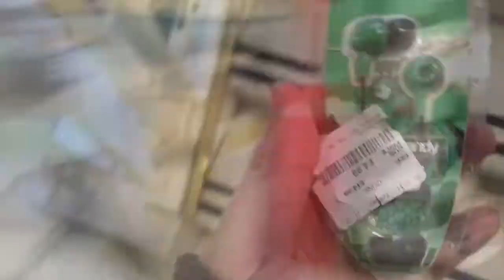How to deal with a stressful day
We all have little (and big) stresses in our days every now and then. I usually try not to let little things bother me but sometimes it gets a bit much. Here's my Friday and some thoughts on dealing with stress and things that bother me.

Peace, smiles and love

Vlog#1